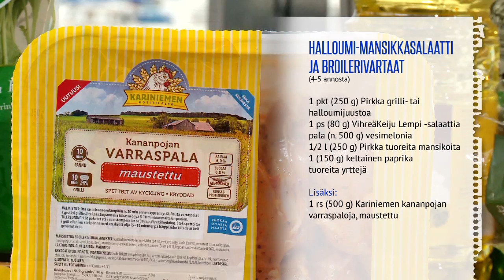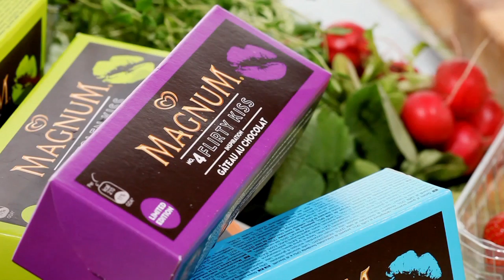Halloumi-mansikkasalaatti ja broilerivartaat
MTS130607